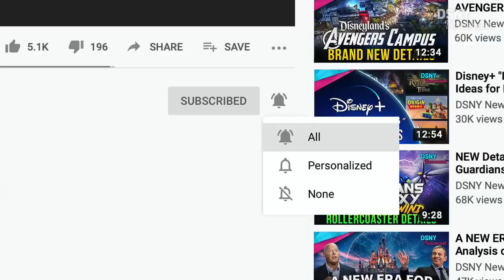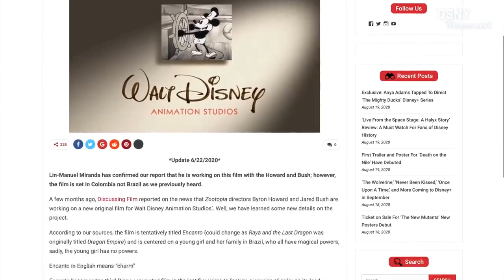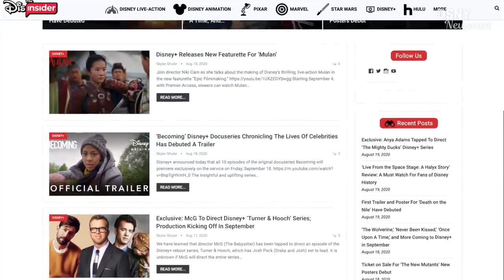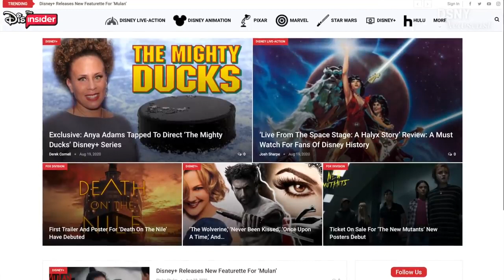NEW DISNEY & PIXAR Movies coming in 2020 AND 2021 News,Aug 19, 2020:OFFICIAL TRAILER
Arlo the Alligator Boy United States Ryan Crego Netflix Animation
Titmouse Traditional [3]
Back to the Outback United States Clare Knight, Harry Cripps Netflix
Reel FX Animation Studios CG animation [4]
Batman: Soul of the Dragon United States TBA Warner Bros. Animation
DC Entertainment Traditional [8][9]
Batman: The Long Halloween United States TBA Warner Bros. Animation
DC Entertainment Traditional [10][9]
Bob's Burgers: The Movie United States Loren Bouchard 20th Century Studios
20th Century Television
Bento Box Entertainment Traditional [6]
Clifford the Big Red Dog United States Walt Becker Paramount Pictures
Entertainment One
Scholastic Entertainment
Walden Media
The Kerner Entertainment Company CG animation
Live Action [11][12]
Detective Conan: The Scarlet Bullet Japan Tomoka Nagaoka TMS Entertainment Traditional [13]
Encanto United States Byron Howard
Jared Bush Disney
Walt Disney Animation Studios CG animation [14][15]
Evangelion: 3.0+1.0 Japan Hideaki Anno
Kazuya Tsurumaki
Mahiro Maeda khara Traditional [16]
Гензель и Гретель Russia Vladimir Nikolaev Wizart Animation CG animation [17]
Hotel Transylvania 4 United States Jennifer Kluska
Derek Drymon Columbia Pictures
Sony Pictures Animation CG animation [18][19]
Inu-Oh Japan Masaaki Yuasa Science SARU Traditional [20]
Justice Society: World War II United States TBA Warner Bros. Animation
DC Entertainment Traditional [9]